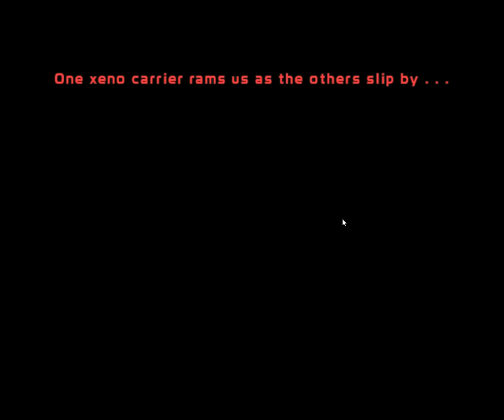LET'S PLAY!! TEMPLAR BATTLEFORCE EP1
We play Templar Battleforce, a turn based rpg game were you play as badass templars in power armor